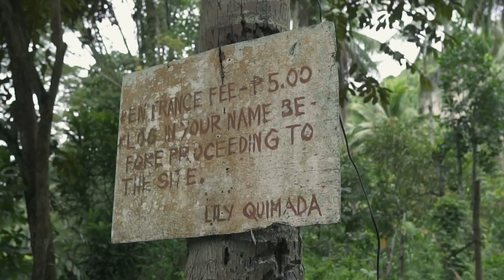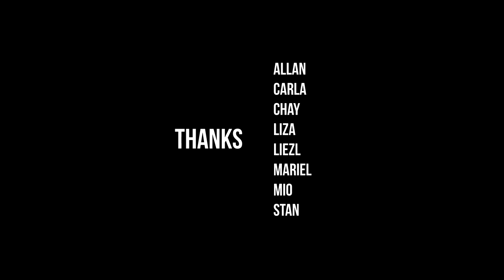Outdoor Climbing in Cebu | Poog Cantabaco | Short Film | Sony a6500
In September of 2018, still relatively new to climbing, my friends invited me to go on an outdoor climbing adventure in Cebu. This would be my first time climbing outdoors, and I have to admit, It really was an experience of a lifetime!

To my Cebu Puto Pals! Hope we can do this again sometime in the future!

Sound Effects:
Zapsplat.com
Premium Beat

Gear:
Sony a6500
Manfrotto Pixi Evo Tripod